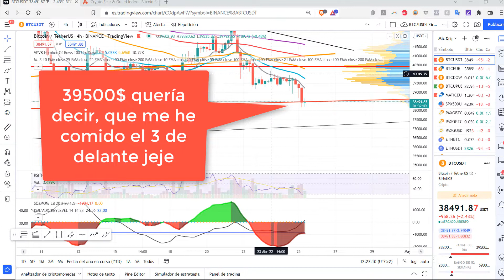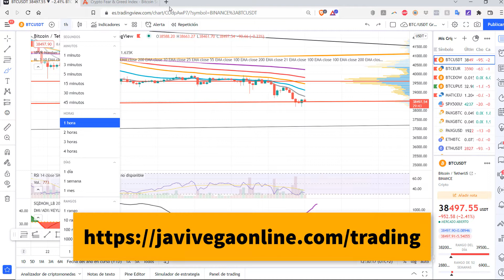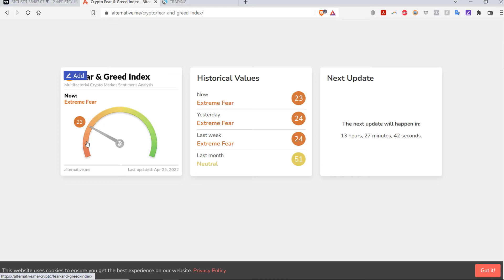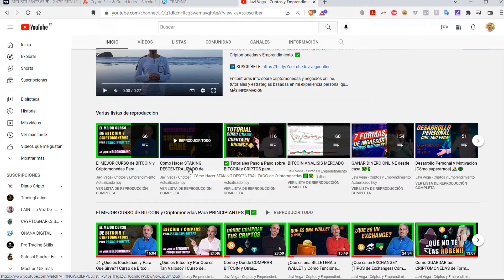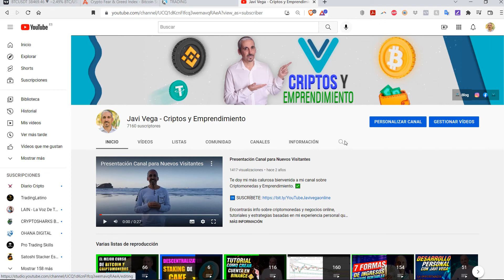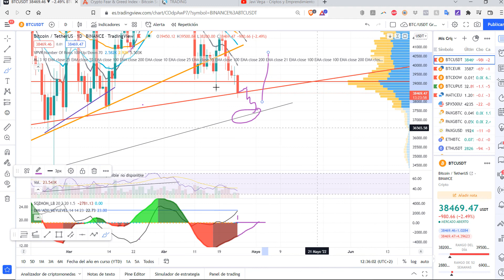BITCOIN Empieza Semana con Rojo Sangre ¿Hasta Dónde Caerá? ¿Rebotará? Directo 25/4/22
⬇️🔗 MEJORES EXCHANGES 🔗 ⬇️

► COINBASE (GANA 10$ en Bitcoin)

     Código de Referido r3AGGLC

🔑❄️ BILLETERAS FRÍAS ❄️🔑

🎬 ✅ Cómo Crear Cuenta en Coinbase 2021 🏦💰[Registrarse gratis, tutorial desde cero] 👉 Crearte cuenta en Coinbase